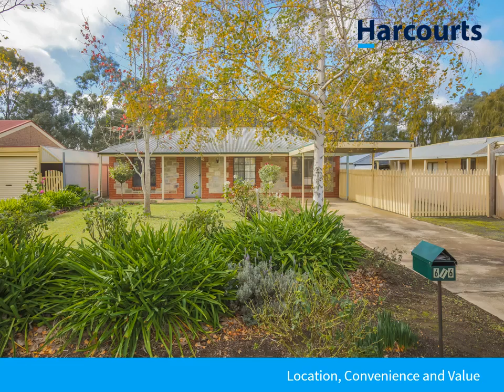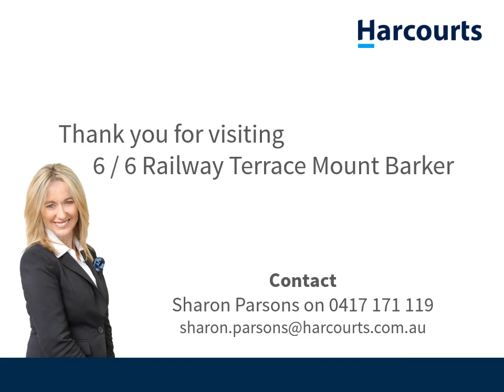6 / 6 Railway Terrace Mount Barker - Sharon Parsons Harcourts Adelaide Hills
If space, convenience + affordability are on your check list – this stone fronted cottage ticks all the boxes! Well presented in a very peaceful setting within walking distance to local amenities. Comprising a good size living room, master bedroom with bir, 2-way bathroom, a practical kitchen with adjacent separate laundry. Outdoors features an undercover entertainment area with café blinds. An extensive rear garden offers plenty of room for gardening + lots of play areas for children & pets. This is an ideal opportunity for first home buyers, investors or retirees.